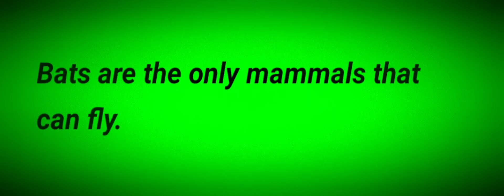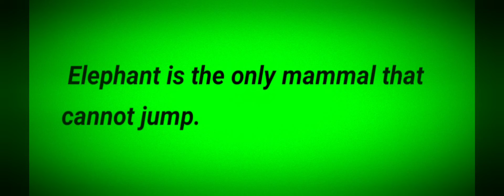Amazing Facts About Bats,Butterflies Camels,Cockroach,Dolphins, Elephants,Giraffe, Humming Bird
Dolphins sleep with one eye open.

 Elephant is the only mammal that cannot jump.

Giraffe can clean its ear with its tongue.

 Hummingbird is the only bird which can fly backwards

Bats are the only mammals that can fly.

Butterflies taste with their feet .

Camels have three eyelids to protect their eyes from sand .

Cockroach can live for a week without its head .